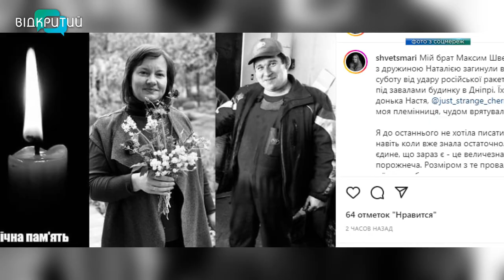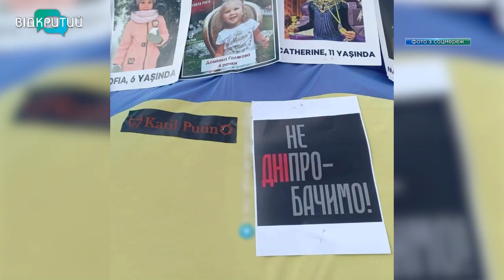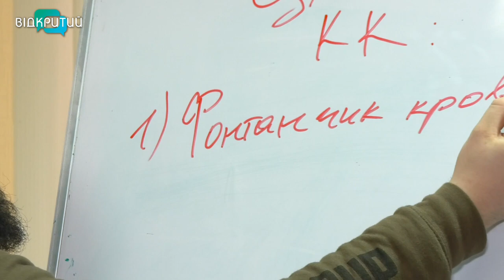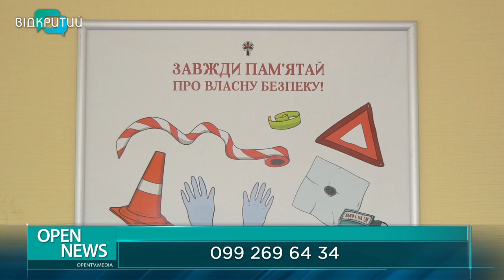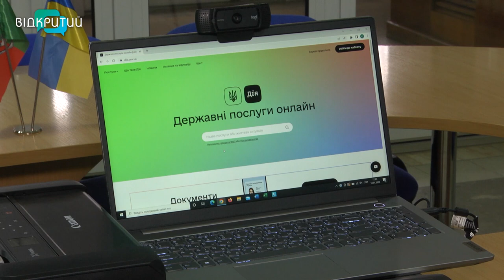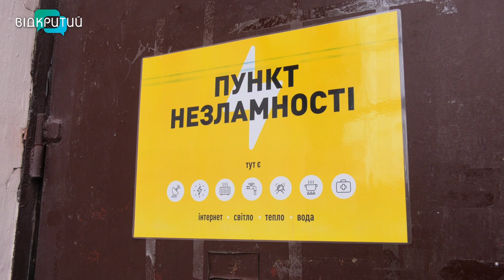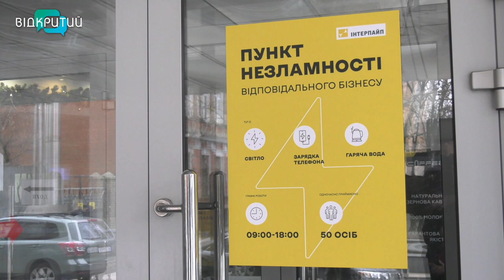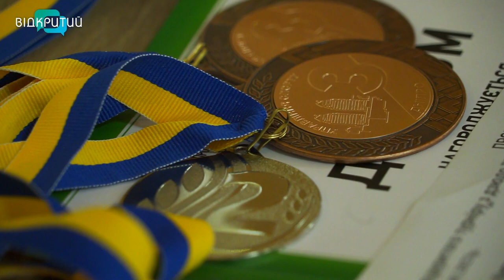Новини OPEN NEWS від 16 січня 2023 року 20:15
-Для постраждалих внаслідок ворожого удару у Дніпрі відкрили штаб допомоги.
-Погрожував пістолетом та вимагав 5 тисяч гривень. У Дніпрі чоловік напав на магазин
-Перше, друге та компот. У Дніпрі для переселенців готують смачні та поживні обіди.